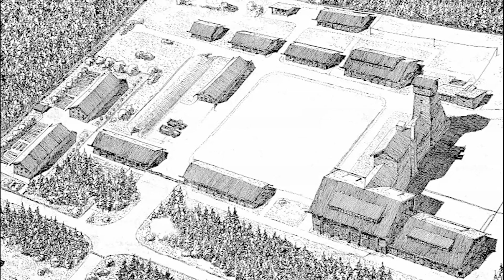Bývalý cínový důl u Rolavy v Krušných horách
Krátká zpráva o bývalém cínovém dole u Rolavy v Krušných horách z 2. světové války s geologem a místním badatelem Petrem Rojíkem.
Ukázka z dokumentu "Krušné hory - hraniční příběhy Němců a Čechů"